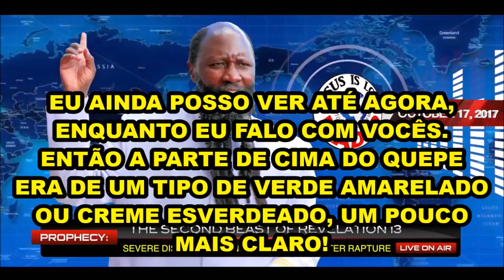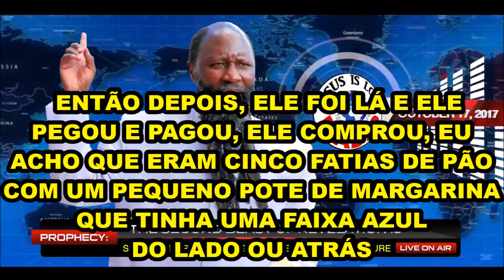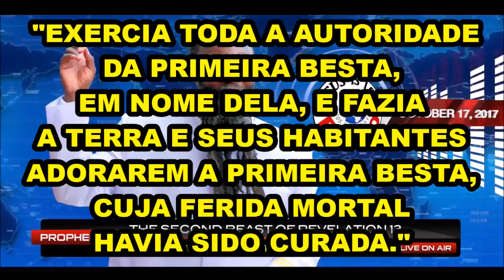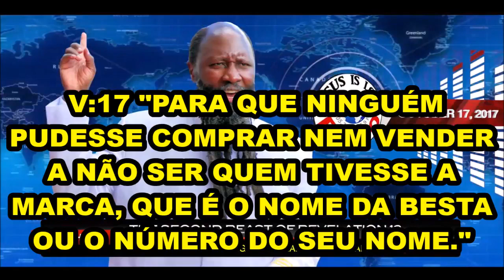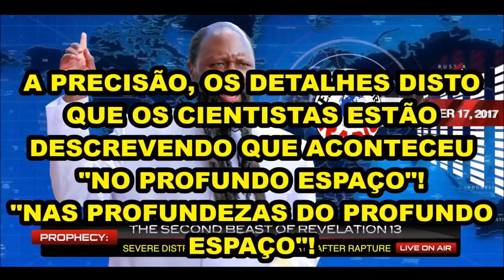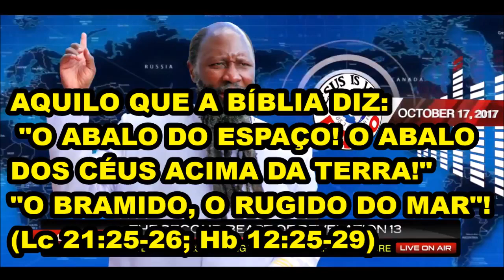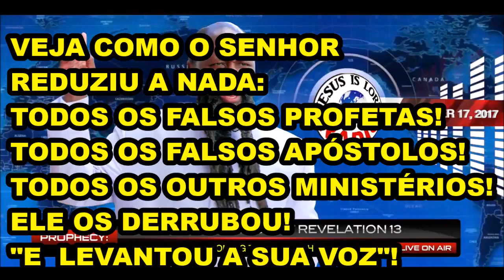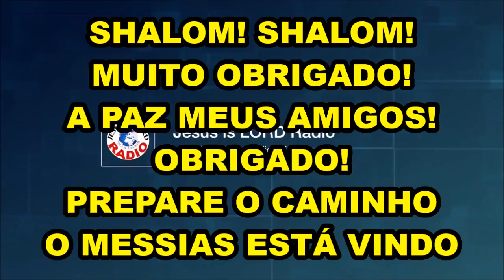17 10 2017 VISÃO DA SEGUNDA BESTA DE Ap 13 E ANGÚSTIA VINDO APÓS O ARREBATAMENTO! DR DAVID OWUOR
ALERTA MUNDIAL!!! JEJUM NACIONAL EM 2017 e 2018: DEUS AVISA O BRASIL E O MUNDO QUE O FIM CHEGOU, E ORDENA QUE TODOS FAÇAM UM DIA DE JEJUM NACIONAL EM PANO DE SACO E CINZAS, COMO NÍNIVE (Jonas 3)! TERREMOTO VINDO AO BRASIL, O APOCALIPSE, A GUERRA NUCLEAR E A TRIBULAÇÃO INICIAM, E O ARREBATAMENTO É IMINENTE!!! Deus envia Seu último profeta, Dr. David Owuor, para avisar a todas as nações da terra que o Messias está mesmo vindo, e que todos devem se arrepender, se santificar e praticar a Justiça, para serem salvos da ira de Deus que já está chacoalhando as nações da terra. Esse profeta tem 82 profecias cumpridas no mundo todo, desde 2004, quando iniciaram os eventos apocalípticos do fim dos tempos. A liberação dos 4 Cavaleiros do Apocalipse, de 2004 a 2011, iniciaram um ciclo de destruição global, que culminará com a vinda do Messias e o Arrebatamento, na hora da Meia-Noite! Acabando a Dispensação da Graça, começará então o período mais terrível sobre a terra, os 7 anos de Tribulação sob o reinado do maligno, quando só Israel terá ajuda de Deus.
A sua profecia mais chocante foi a maior visitação do Novo Testamento, a descida da Nuvem de Deus na terra em 2012, profetizada 30 dias antes e anunciada nas rádios e TVs. Seis milhões de pessoas foram conferir, no dia 31/12/2012, se a Nuvem do tempo de Moisés iria mesmo voltar à terra após 3500 anos. E no dia marcado, após milhares de curas milagrosas, a Nuvem veio dos céus, em forma de tornado, descendo sobre o profeta e sendo fotografada na Mega Reunião histórica de Nakuru, Kênya. Foi filmada também uma coluna de luz descendo dos céus sobre o altar onde o profeta do Senhor ministrava.
O Apocalipse está quase no final, e as ovelhas precisam acordar e se preparar, a perseguição aos cristãos já está em 133 países, e logo estará também no Brasil. Lembrem-se que ele não é apenas mais um profeta, este é o mensageiro que Deus enviaria antes da Vinda do Messias, o profeta da Restauração de tudo. "Eis que enviarei o profeta Elias antes do Grande e Terrível Dia do Senhor." Malaquias 4:5. Atos 3:20 "E envie ele a Jesus Cristo, que já dantes vos foi pregado. 21 O qual convém que o céu contenha ATÉ aos tempos da restauração de tudo, ...22 Porque Moisés disse aos pais: O Senhor vosso Deus levantará de entre vossos irmãos um profeta semelhante a mim; a ele ouvireis em tudo quanto vos disser."
Brasil: Whats 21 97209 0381 Pr. Maurício